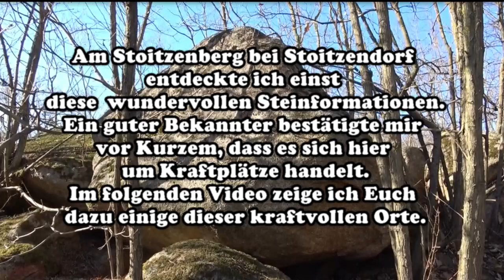KRAFTPLÄTZE am Stoitzenberg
Aufgenommen am 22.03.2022 am Stoitzenberg
bei Stoitzendorf/ Österreich.

Kamera u. Schnitt: Roman Pollak

Der Sternenseher, Dr. med. Volker Sehorst